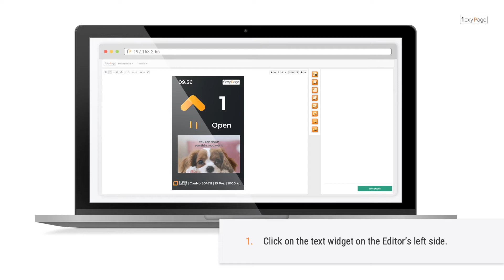flexyPage Tutorial | How to change your elevator’s information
This tutorial explains in a few minutes how to change your elevator’s information.